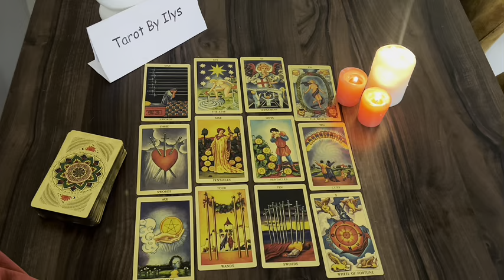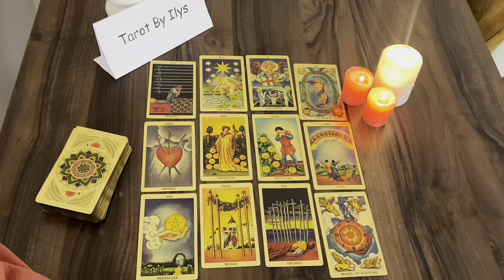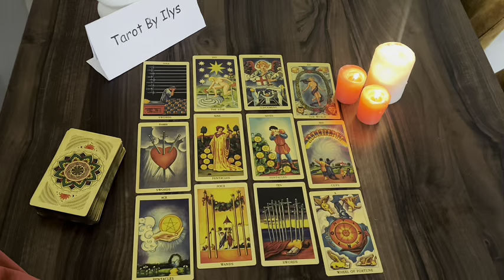TAURUS YOU'RE THINKING IS CORRECT! THERE'S SOMETHING U THINK IS SUSPICIOUS,A MESSAGE THAT U QUESTION